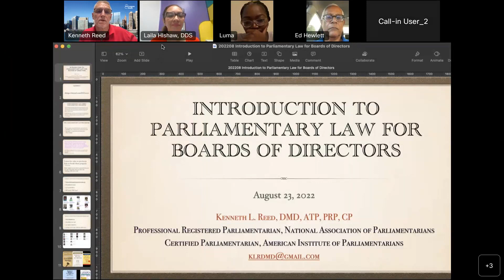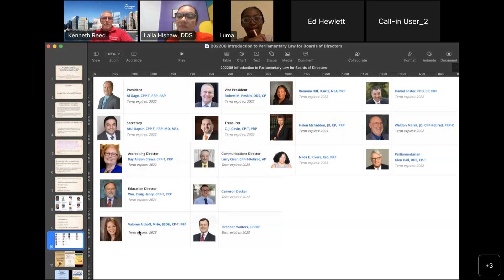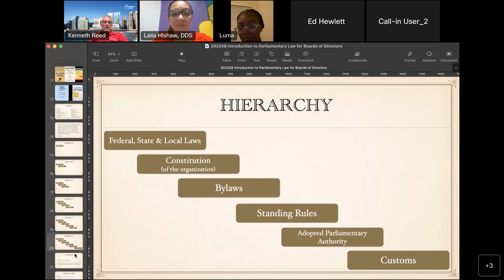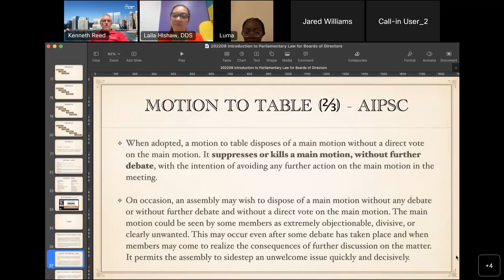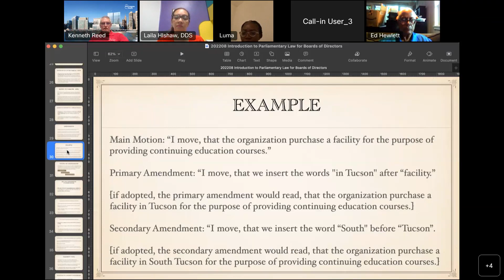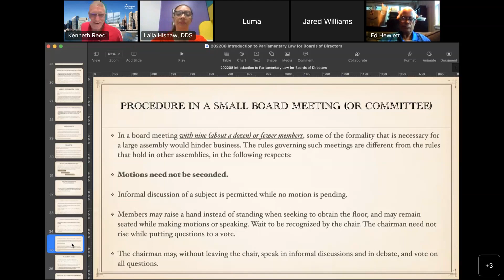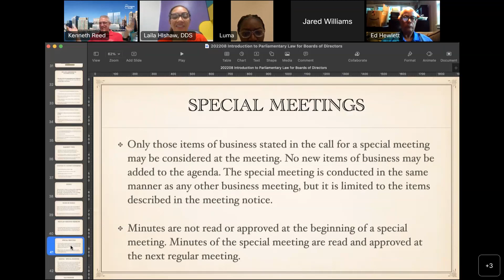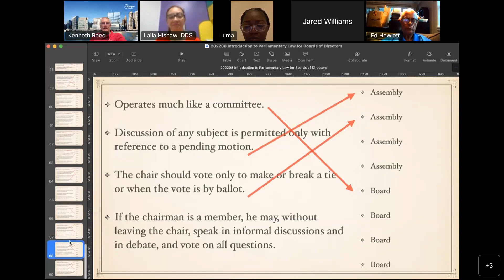Parliamentarian Training with Dr. Ken Reed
Presenter: Kenneth L. Reed, DMD
Dental Anesthesiologist, Certified Parliamentarian, American Institute of Parliamentarians

° Outline the differences in the way business is conducted in an assembly of members versus a Board of Directors.
° Discuss in general terms the cases where more than a majority vote (⅔, etc.) is required.
° Understand how to make and amend motions.
° Discuss the difference between “old business” and “unfinished business."